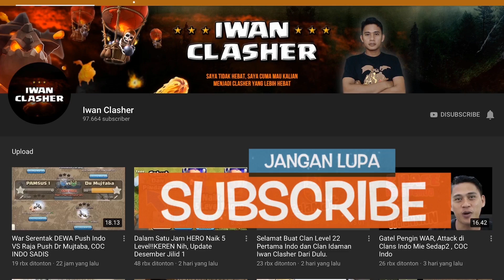Perlu Ngak Si Kostum GLADIATOR KING apa Manfaatnya Yah Updatean ini, COC INDONESIA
Perlu Ngak Si Kostum GLADIATOR KING apa Manfaatnya Yah Updatean ini? inilah pendapat iwan

Strategi Attack Clash Of Clans Dari INDONESIA
Saya tidak hebat, saya cuma mau kalian menjadi Clasher yang lebih hebat
Setiap hari akan ada Strategi Baru

Video  COC INDONESIA Youtube.com/c/IwanClasher
TURNAMENT CLASH OF CLANS

STRATEGY ATTACK TH 12
STRATEGY ATTACK TH 11
STRATEGY ATTACK TH 10
EVENT TH 9
PURWOKERTO WAR
WAR GABUNGAN Antar Clan INDO
saya berikan video terbaik buat kalian,sebagai inspirasi dan pedoman buat clasher indonesia.saya vidoe mulai dari pasukan udara Lava Hound, Baloon,Baby Dragon,Minion ,Naga ELEKTRO, dan juga pasukan kombinasi keren dari Pasukan Darat seperti Bowler, Golem ,Miner, Valkryie, Hog Rider, Pekka ,Giant,  Witch dan lain lain

PURWOKERTO WAR, DESA QU 01, MALANG KOE,NGR WAR, MNJ,BANYUMAS ARMY, IWANCLASHER 2 ,INDONESIA 17, ALLIANSY ALL LEADER

salam buat Prabu linggabumi , Raja Hasibuan, MA gamerz ,BangsKot , powerbang gaming , clash withash , one hive
terimakasih